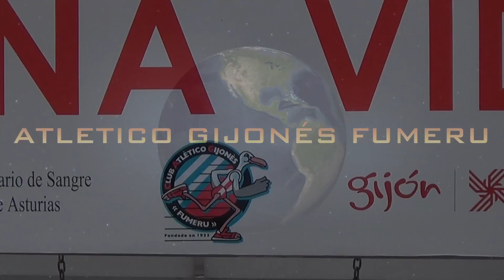Entrevista con Mario González Villa. DonaVida 2016. "Canal 10"